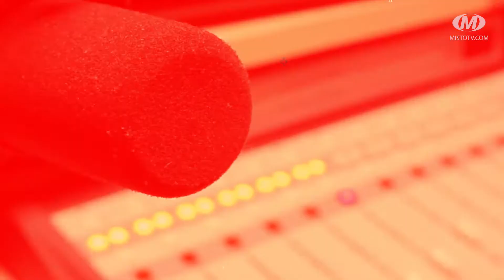Віч-на-віч: Університет для пенсіонерів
У Хмельницькому п’ять років діє Університет третього віку. Він дає можливість знову сісти за парти та навчатися новому пенсіонерам. У закладі, разом із кількістю студентів, збільшується і кількість факультетів. Віднедавна люди поважного віку можуть займатись оздоровчою аеробікою та фітнесом – це ще один новий факультет, який запрацював цього семестру. Детальніше про нього та більше про університет дивіться в черговому випуску програми «Віч-на-віч».

Гості – студентка Університету третього віку Валентина Яремчук, кураторка Університету третього віку Марина Куриляк.